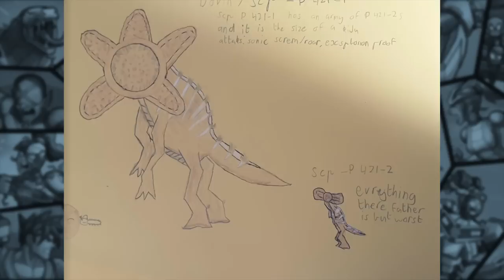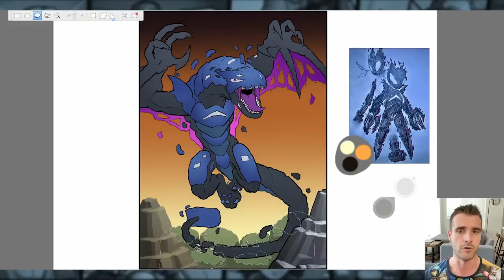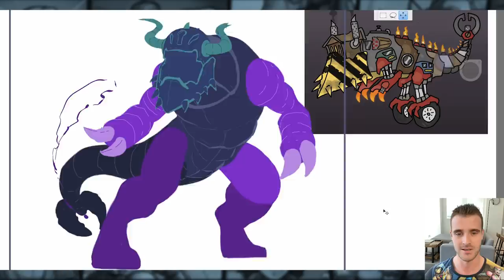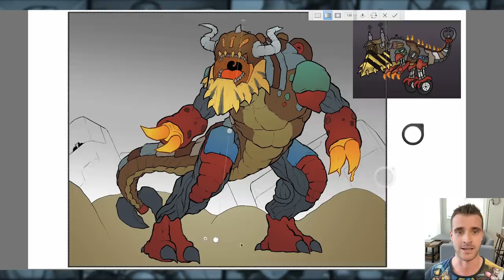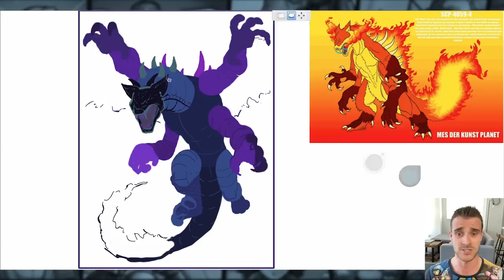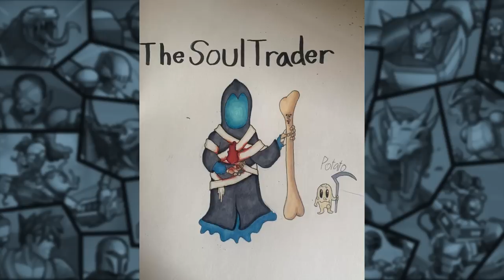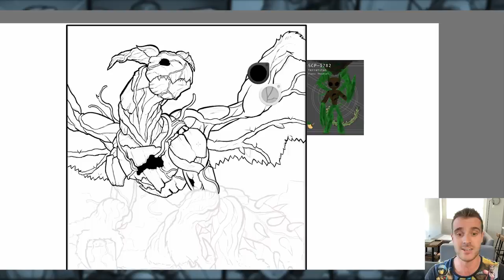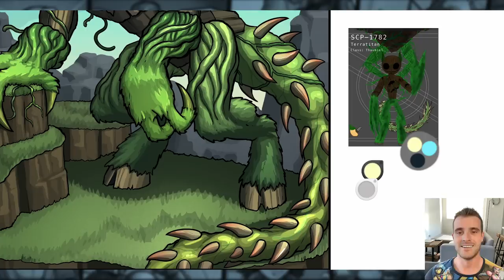The Beast Summoner: To Slay a Cursed Predator (Story & SCPs as Dragons Redraw)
About a year ago I turned SCPs into Dragons and created a new version of the SCP Foundation in a fantasy setting called ‘The Slayers of Cursed Predators’. In this episode I’m finally bringing them back, but with subscriber created SCPs. I asked the awesome artists of the PopCross Community to submit their own SCPs and I took four to redraw into Dragons in my Art Style.

The story for this episode is a continuation of the latest arc of Multiverse Tales in which former SCP employee from another universe, Dresden Oakland, is calling in a favour owed to him by the Beast Chronicler, Tayrun Jaanavar. With Tayrun, Kayla, Charlie and a sort of Kiwi version of Jack Bright, Dresden will attempt to kill Dresden’s universe’s version of ‘The Hard to Destroy Reptile’ also known as the Unkillable Dragon.

I hope you all enjoy a fantasy SCP adventure, that goes a little more sci-fi then you’d expect as well: The Beast Summoner: To Slay a Cursed Predator (Story & SCPs as Dragons Redraw)